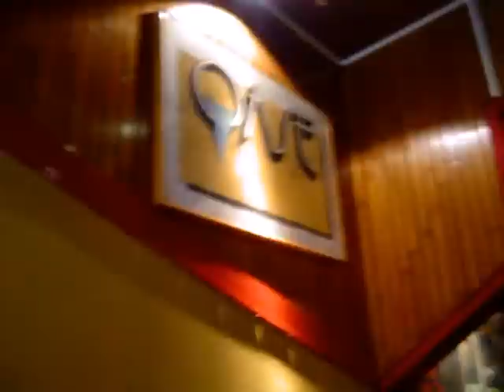Leuven Oude Markt café Oase 13 mei 2007 (08.07h)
Tobias in actie.
Sommige fragmenten zijn vaag of worden gemaskeerd met een stilstaand beeld terwijl de muziek verder speelt. Oase bar early in the morning, Oude Markt square, starring bartender Tobias and Patti Smith covering Nirvana's smells like teen spirit from twelve, her latest album.
Stills and blurring are used to mask certain images while allowing the music to continue.
Leuven, Oude Markt